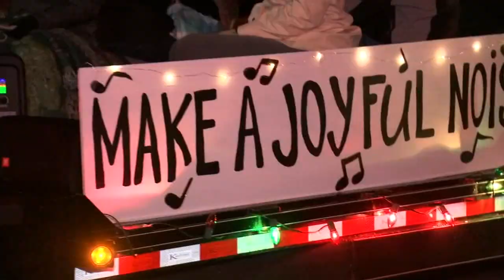'We are Moore County strong': Town of Carthage comes together for Christmas parade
From spending the first half of the week in darkness, to kicking off Saturday with bright lights and spreading Christmas cheer, the Carthage Christmas parade was "much needed," for Moore County residents.